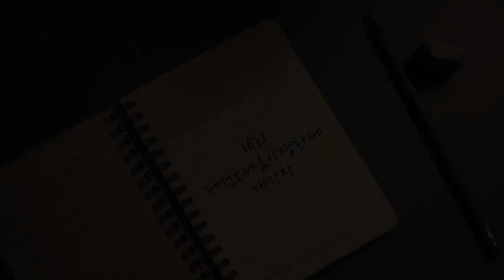영화 "다시 만난 날들" 예고편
홍이삭 주연 및 음악감독의 영화 "다시 만난 날들" 2020년 9월 24일 대개봉!
OST는 9월 22일 정오에 선발매됩니다.

무명의 싱어송라이터로 현실과 타협하며 살다 자괴감에 빠진 태일은 원하던 음악을 하던 밴드시절을 그리워하다 무작정 추억을 쫓아 고향으로 떠난다. 그 곳에서 태일은 밴드 멤버였던 지원과 필만 충만한 중2병 밴드 ‘디스토리어’를 만나게 된다. 좋아하는 사람과 음악 속에서 영감을 얻은 태일, 지원의 도움을 받아 미완의 트랙을 완성하게 되는데!

 ‘이루지 못한 사랑, 포기했던 꿈, 깨어진 관계, 전하지 못한 마음’
 서툴렀던 청춘의 습작, 우리가 다시 완성할 수 있을까?

 다른 시간, 다른 공간, 같은 노래로 우리는 하나가 된다.